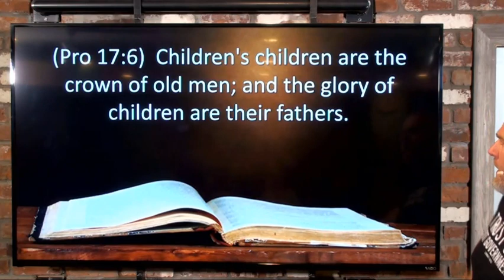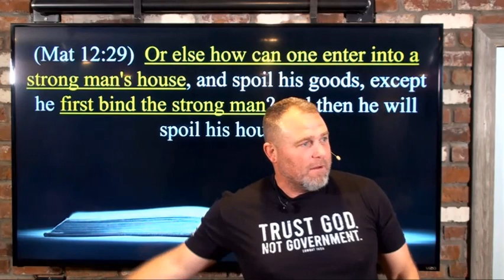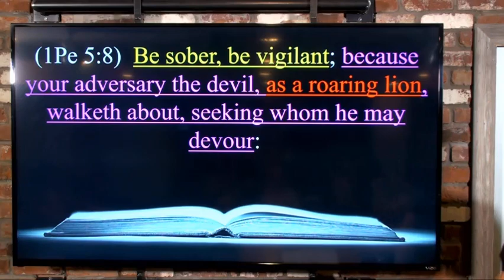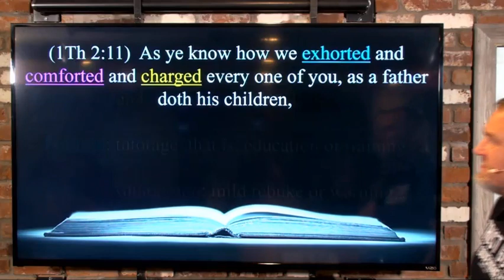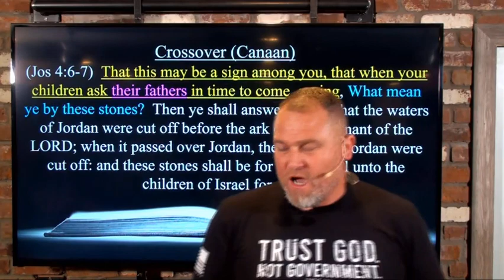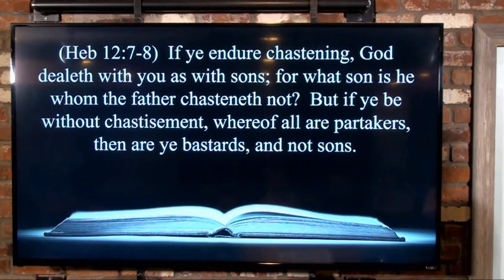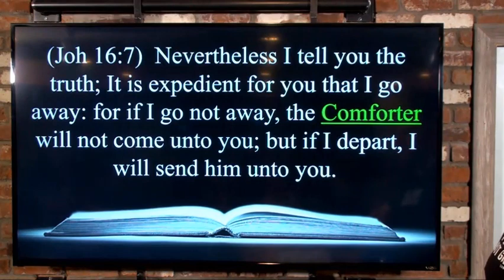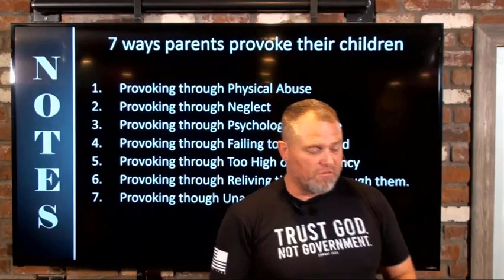Father Factor 7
The 7th & final lesson in Corey Gordons "Father Factor" series.